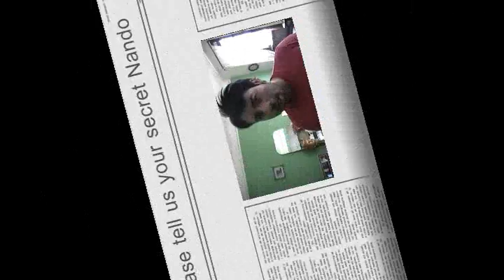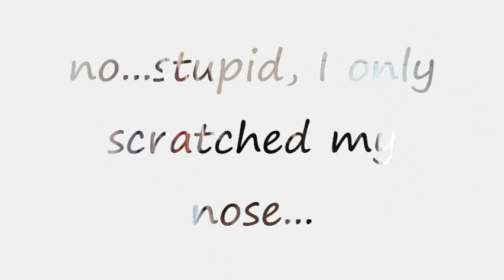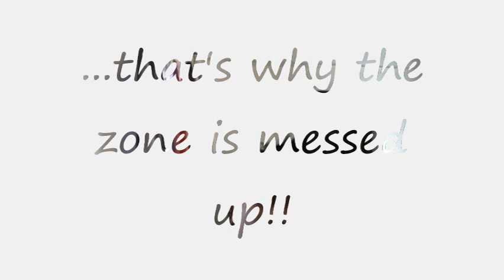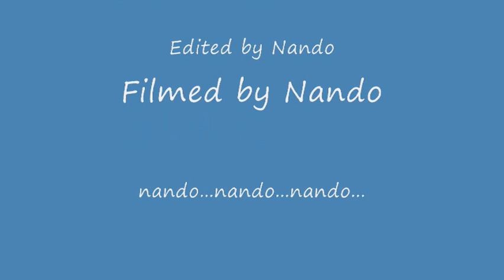How to Achieve "NANDOISM" in your life.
Daily routine of Nando